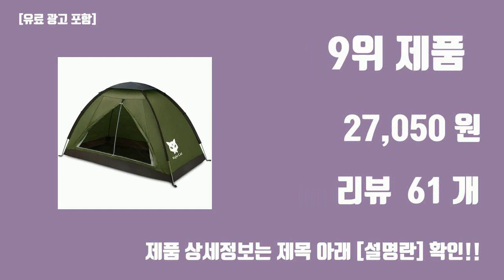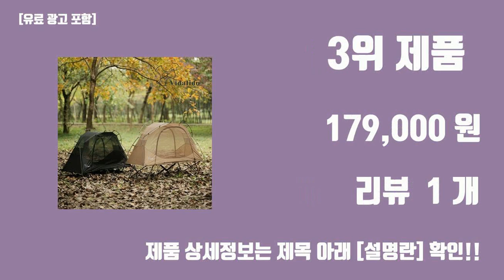모토캠핑 텐트 탑10 인기순위, 판매가격, 리뷰, 후기 추천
신박한 트랜드 모토캠핑 텐트 탑10 인기순위, 판매가격, 리뷰, 후기 추천

1위. 모비가든 2.1kg 경량텐트 백패킹 모토 오토캠핑 싱글텐트 낚시텐트 1인텐트 MOBI GARDEN, 올리브, 4인용 [159,000원]

2위. 모비가든 2.1kg 경량텐트 백패킹 모토 오토캠핑 싱글텐트 낚시텐트 1인텐트 MOBI GARDEN, 올리브, 2인용 [109,000원]

3위. 비달리도 코트텐트 풀세트 이너텐트 루프플라이 야전침대 모토캠핑 솔캠 텐트 1인용 경량 백패킹, 탄 [179,000원]

4위. 스위스마운틴 헥사돔 원터치 텐트, 블랙, 5인용 [77,500원]

5위. FLYTOP 알파인 백패킹텐트 5종모음전 등산비박 캠핑용품, WIND1.5 오렌지, 1개 [68,970원]

6위. 비비가월드 메쉬 텐트 백패킹 1인용 야전침대 경량 모토캠핑 솔캠 코트텐트, 메쉬텐트, 블랙 [109,000원]

7위. 모비가든 2.1kg 경량텐트 백패킹 모토 오토캠핑 싱글텐트 낚시텐트 1인텐트 MOBI GARDEN, 올리브, 3인용 [135,000원]

8위. OYEAH 원터치 캠핑 텐트 휴대용 접이식 캠핑 텐트, 2~3인용(210x210x135cm) [49,800원]

9위. Night Cat 1인용 경량 돔형 텐트 알파인 백패킹텐트 120 x 220cm 방수 PU3000mm, 그린 [27,050원]

10위. 조아캠프 돔형 텐트, 블랙, 1-2인용 [19,280원]